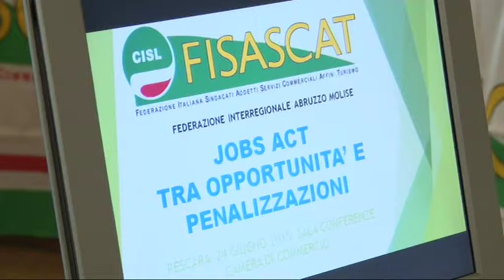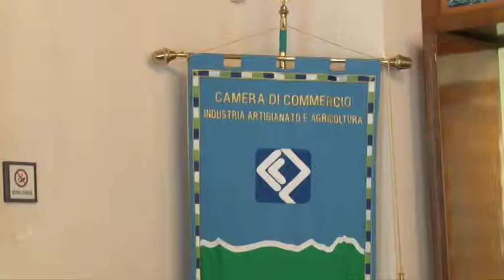Jobs Act, opportunità e problematiche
"Opportunità e problematiche derivanti dal Job Act. Questo il tema del convegno che questa mattina la Fisascat Cisl ha organizzato alla Camera di Commercio di Pescara